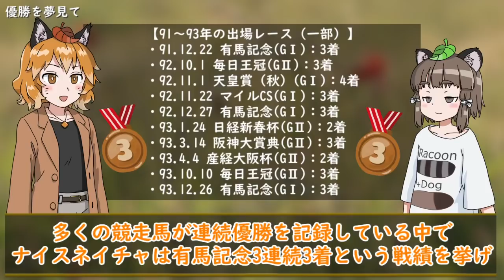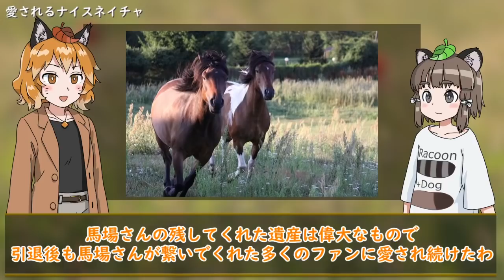【ゆっくり解説】「ナイスネイチャ」ブロンズコレクターと呼ばれたアイドルホース【ウマ娘】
ナイスネイチャは1988年に北海道浦河町の渡辺牧場に産まれたオスの鹿毛の馬で、父はカナダの競走馬で重賞6勝を挙げた経験もあるナイスダンサー、母のウラカワミユキは大きな活躍はなかったものの、中央競馬のチューリップ賞を含む3勝を挙げた馬でした。

生まれしばらくはこれといった特徴のない平均的な馬でしたが、牧場主の渡辺さんから期待されて、強力なライバル「トウカイテイオー」と競う場面も度々ありました。
G3、G2レースで優勝する確かな実力を持っていましたが、G1レースではなかなか優勝出来ず、有馬記念でも連続3着入賞を果たすことから「ブロンズコレクター」とも呼ばれていました。

しかし、その中でもたくさんのファンから愛され支持されていた裏側には、馬に対して恋人のように優しく接する厩務員の馬場さんの支えがありました。
今回はそんな多くの人の絆を結んだナイスネイチャについて紹介していきます。

「ナイスネイチャ・33歳のバースデードネーション」が始まりました！｜認定NPO法人引退馬協会

【引退馬の支援などはこちらから】
認定NPO法人　引退馬協会
認定NPO法人サラブリトレーニング・ジャパン
公益財団法人　ジャパン・スタッドブック・インターナショナル
競馬 引退馬の保護活動 | ホースプロジェクト3S